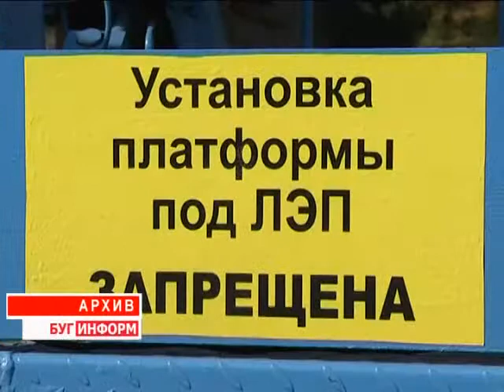2015-02-04 г. Брест. Республиканский семинар объединения профсоюзов. Телекомпания Буг-ТВ.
Республиканский семинар-совещание  по итогам 2014 года специалистов Брестского  объединения профсоюзов.
Один из самых богатых людей на планете, миллиардер Джеймс Гуднайт в одном из интервью сказал: «Каждый вечер 95 процентов всех активов моей компании разъезжаются на машинах по домам. Моя задача - создать такие условия труда, чтобы на следующее утро у всех этих людей возникло желание вернуться обратно».
Пожалуй, это одна из лучших мотивационных установок для  руководителя, который заинтересован в благоприятном развитии своей организации или предприятия. Ведь именно от того, насколько комфортно чувствует себя на рабочем месте человек, зависит коэффициент его полезного действия. О том, какие достижения есть у субъектов хозяйствования Брестчины в части создания условий труда и о том, на какие существующие проблемы следует обратить внимание сегодня -шёл предметный на семинаре-совещании Областного объединения профсоюзов.